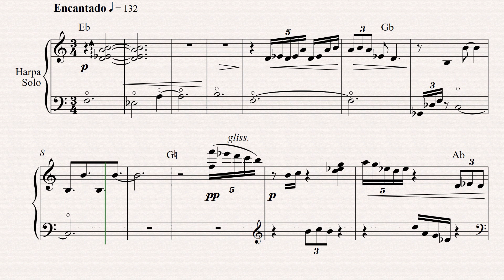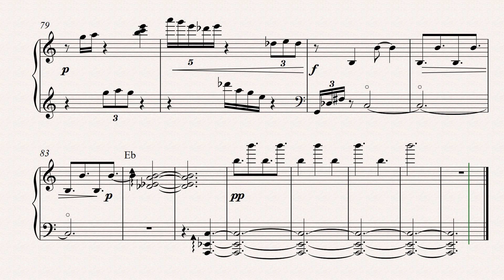Paulistana no.11- Carlos dos Santos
Vídeo-partitura. Execução midi da Paulistana no.11.